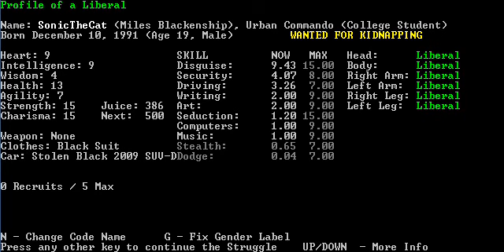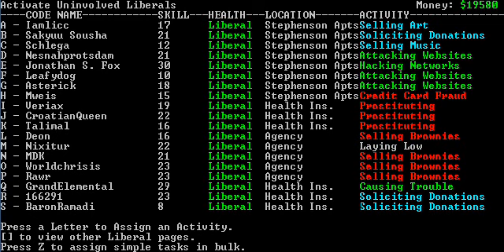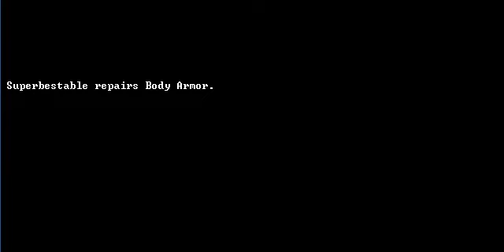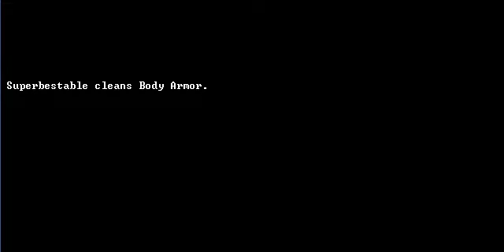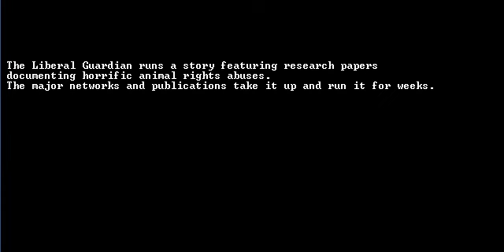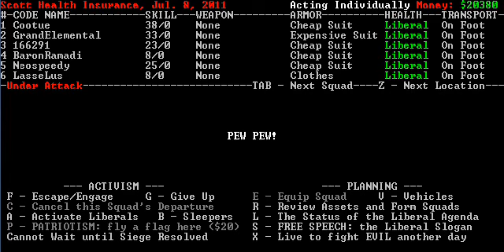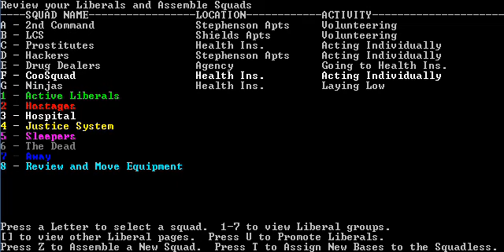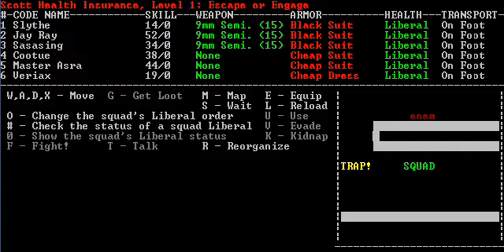Let's Play Liberal Crime Squad - 40 (Corpse Detail, Guntacular Kidnapular, Talking Hawking, Assault)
Moving forward we assign one of our local drug dealers to dispose of our dearly departed.  I assume he cremated them and then cut the dope with the ashes, leaving our ex-comrades to be snorted by local junkies.  Moving on, we kidnap Stephen Hawking who turns out to be a ninja, then, we're besieged!